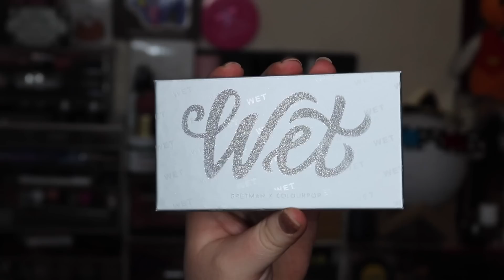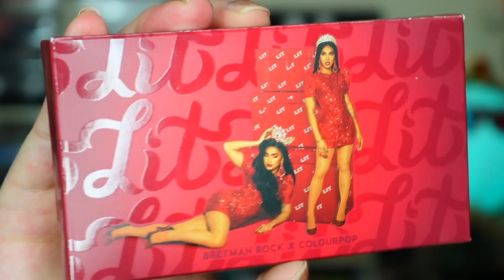NO FILTER REVIEW | BRETMAN ROCK X COLOURPOP | WET & LIT COLLECTION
Oh hi, pumpkins! On today's video, we review the new BRETMAN ROCK COLOURPOP COLLABORATION! I review both palettes, one lip kit and share a weird story. Sorry about everything! Enjoy!

       Howard Beach, New York 11414